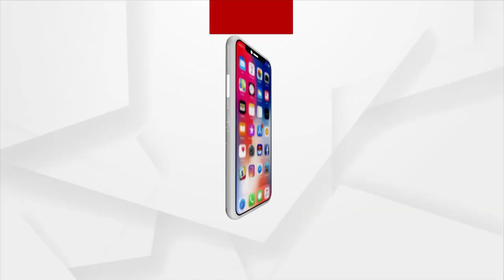Odia New Year 2022 | Significance of Pana Sankranti for Odia's in Odisha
Pana Sankranti’ or ‘Maha Bishuba Sankranti’ marks the Odia New Year with the introduction of the new Panjika, which is an almanac of Hindu religious festivals, timings, and predictions for the year. People mark the advent of the New Year by drinking Pana, a sweet-sour drink made with Bela, fruits, and sugar.